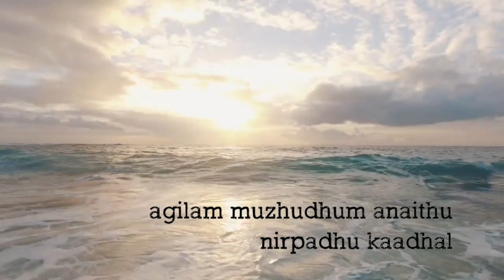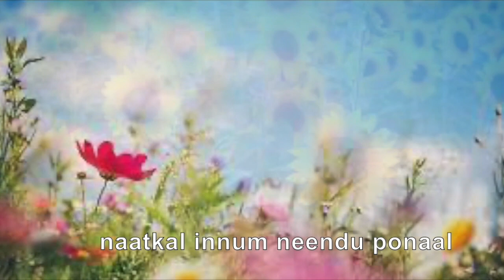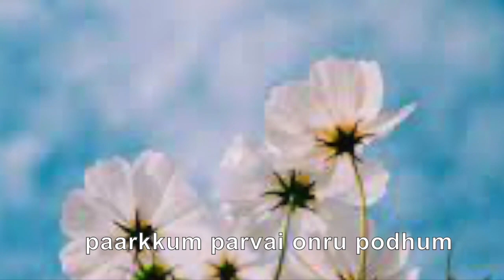ORU PAARVAI TAMIL ROMANTIC ALBUM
MUSIC DR VIMAL KUMAR  KALIPURAYATH
LYRICS DR TAMILVENDAN PONNUSAMY
SINGERS DR BINDIYA SAJAN,DR VIMAL KUMAR KALIPURAYATH
PROGRAMMED BY ASHWIN SIVADAS
VIDEO CREDITS LAKSHMI SAI ,ANGELIN SAJAN
LYRICAL VIDEO EDITED,MASTERED BY LAKSHMI SAI KARIYADATH